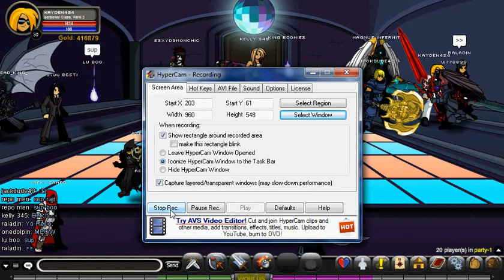(Party_Aqworlds!!!!!)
Adventure Quest World's is the best game ever!:D